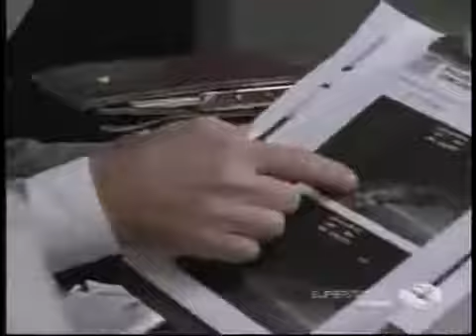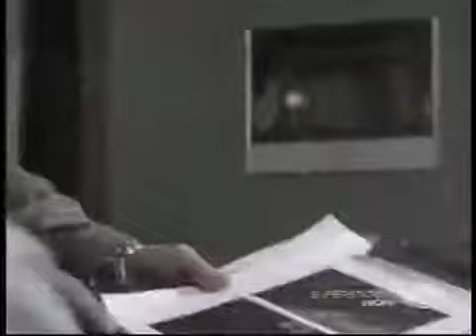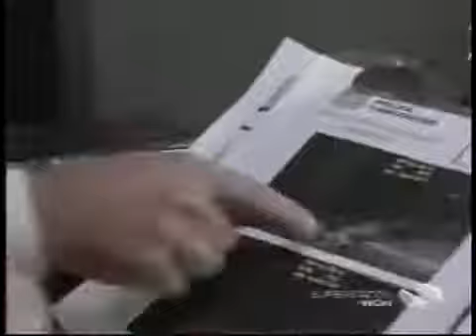Da Vinci's Inquest S04e13 In The Bear Pit